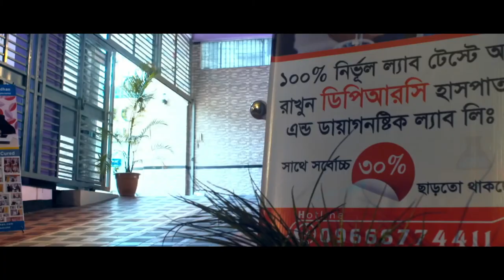যেসকল কারণে প্যারালাইসিস হতে পারে আপনারও | Causes Of Paralysis | Treatment